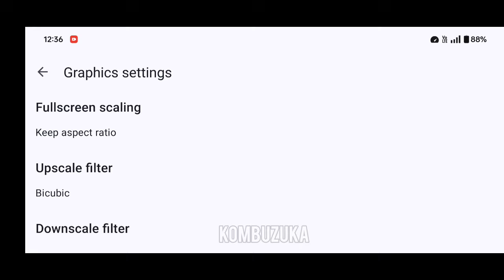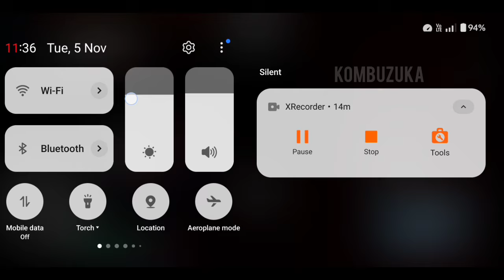The Amazing Spider-Man 2 Gameplay (HD) CEMu Emulator Android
OnePlus 12
 8gen 3
512/16gb Ram

Minor Sound problem, wait for fix
Working in poco f5, minimum requirements Snapdragon 778g, Mtek 810

00:00 Opening
01:52 Gameplay
09:57 Fight
12:46 Save